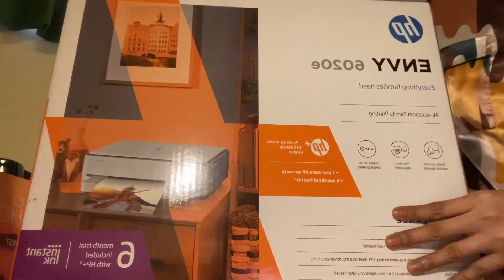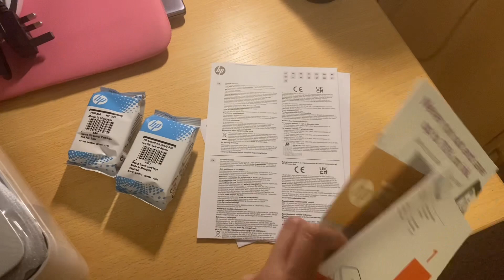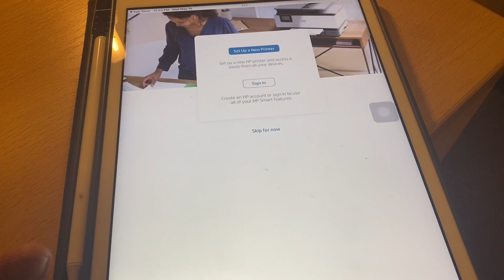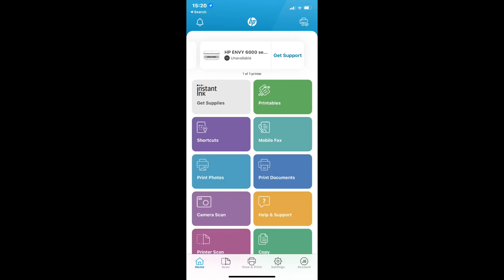HP ENVY 6020e UNBOXING.❤️